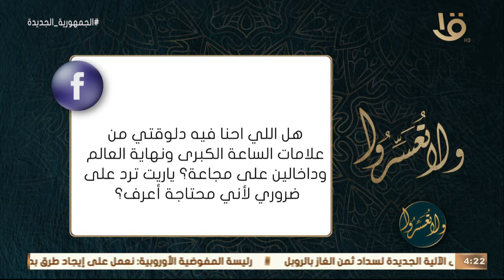ولا تعسروا | عن علامات الساعة.. د. عمرو الورداني: الكلام عن امارات الساعة محفز وليس يعجز